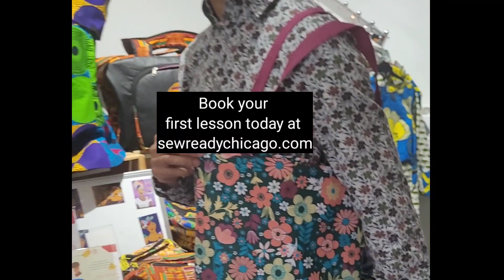Learn how to sew with in person sew lessons!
This is a great opportunity to challenge your creativity! The first step to making a dress or suit, is making a bag. The key is to get started!
Lessons are catered to your ability & desires. Each class builds on each other to help you grow! Tell us about our your dream project or pick one of our most popular class projects.